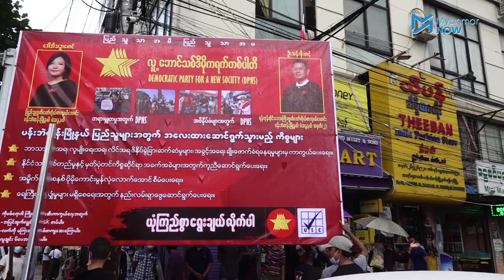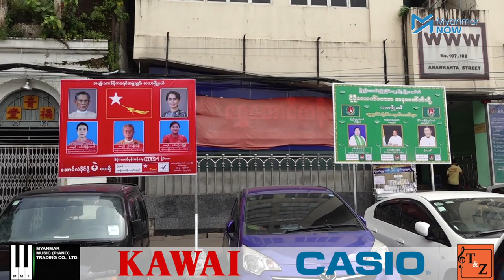မဲဆွယ်စည်းရုံးရေးမိန့်ခွန်း ဆင်ဆာအဖြတ်ခံရတဲ့ နိုင်ငံရေးပါတီတွေကဘာပြောလဲ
ပြည်ထောင်စုရွေးကောက်ပွဲကော်မရှင်သည် ပါတီအချို့၏ ရွေးကောက်ပွဲအတွက် မဲဆွယ်စည်းရုံးရေးရုပ်မြင်သံကြားမိန့်ခွန်းများကို ဆင်ဆာဖြတ်ခဲ့သောကြောင့်လွတ်လပ်စွာမဲဆွယ်စည်းရုံးခွင့်ကို ပိတ်ပင်သည်ဟု ဝေဖန်မှုများနှင့် ရင်ဆိုင်နေရပါသည်။

နိုင်ငံရေးပါတီများသည် ၎င်းတို့၏ ပါတီမူဝါဒများကို ပြည်သူတွေကို ချပြပြီး မဲဆွယ်စည်းရုံးရေးလုပ်ရန်အတွက် မိန့်ခွန်းများကို ခွင့်ပြုချိန် ၁၅ မိနစ် ပြောကြားခွင့်ရရှိကာ နိုင်ငံတော်ပိုင်ရုပ်သံလိုင်းဖြစ်သည့် မြန်မာ့အသံနှင့်ရုပ်မြင်သံကြားမှတဆင့် ည ၇ နာရီနောက်ပိုင်းတွင် တရက်ကို ၃ ပါတီ ထုတ်လွှင့်ပြသနေခြင်း ဖြစ်ပါသည်။